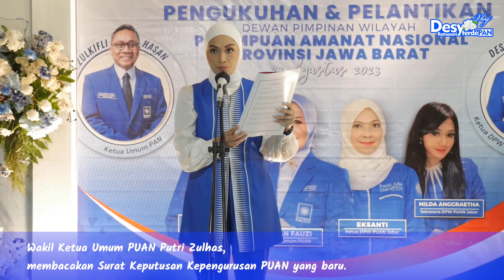Pelantikan PUAN Jabar di Bandung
Alhamdulillah pada tanggal 23 Agustus 2023, seluruh kepengurusan PUAN Jawa Barat telah di lantik. Di ketuai oleh saudaraku Eksanti, semoga PUAN Jabar semakin maju. amiinn 😇

Saksikan kegiatan saya setiap hari senin dan kamis 💙

Terimakasih!